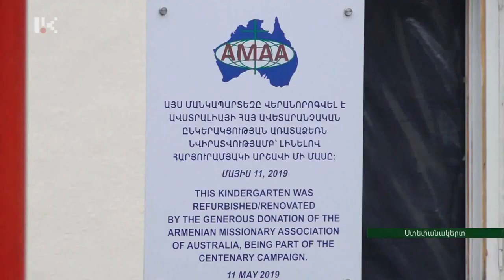Ստեփանակերտում իր դռներն է բացել Հայ Ավետարանչական ընկերակցության մանկապարտեզը